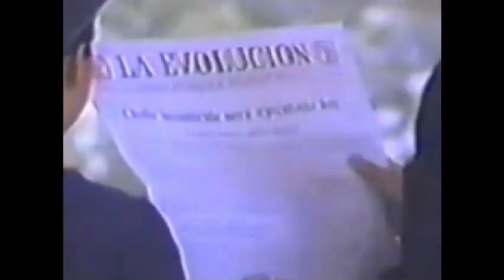RESUMEN DE "CRUEL MARTINA" AUGUSTO GUZMAN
Resumen del cuento basado en imágenes de la película.